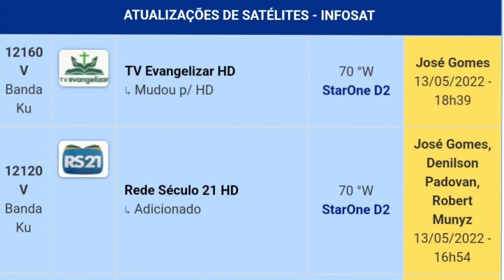NOVO CANAL ADICIONADO NO 70.W! FAÇA UMA NOVA BUSCA🙏 VEJAM!.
informativo do dia com Marcos Bahia

Nova Parabólica

 Canais parabólica passará ser transmitido pela banda_ku

Migração , banda C para Banda_Ku